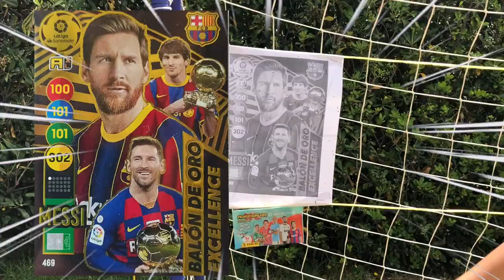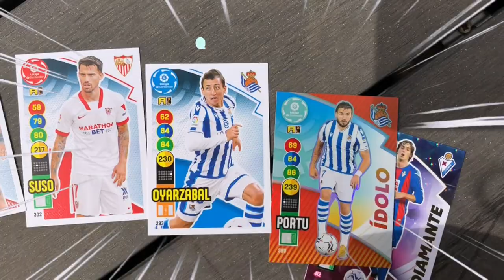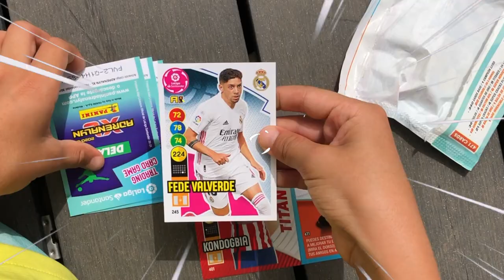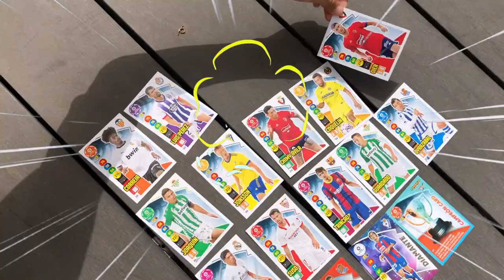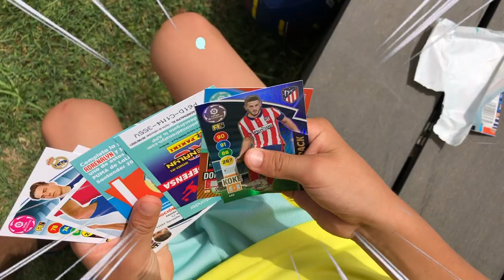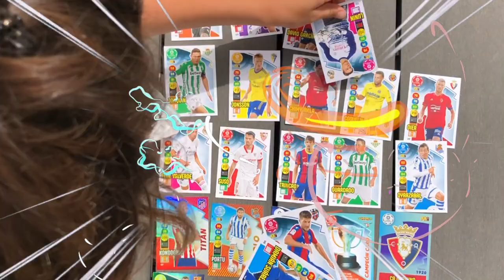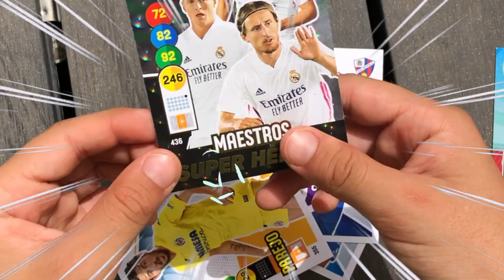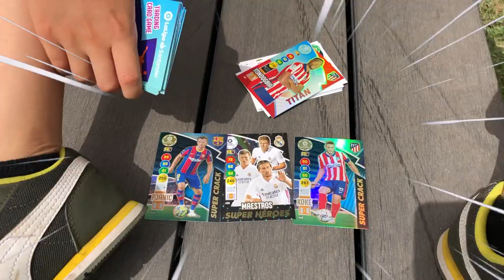Abrimos las cartas ¡ADRENALYN XL 2020-21 golpeando la pelota ¿Quién golpeará la pelota? BALON DE ORO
NUEVOS CARTAS BALON DE ORO  ¡ADRENALYN XL 2020-21  Abrimos las cartas golpeando la pelota. ¿Quién golpeará la pelota?  🔴  adrenalyn xl 2020-21 la liga santander. desempaquetar tarjetas de fútbol LIGA SANTANDER: Unboxing premier league panini